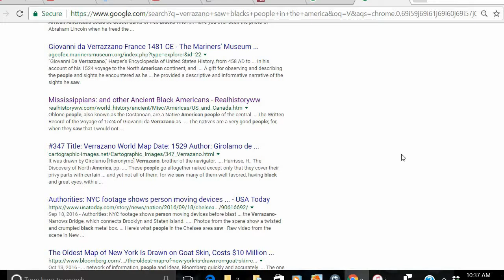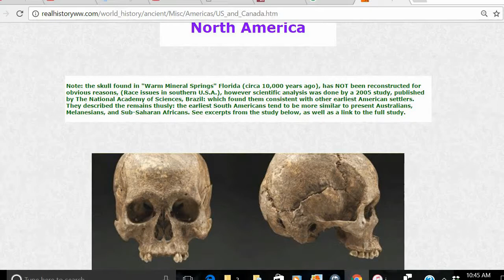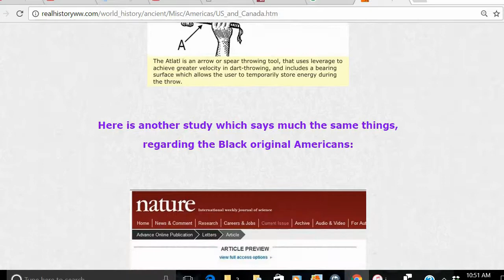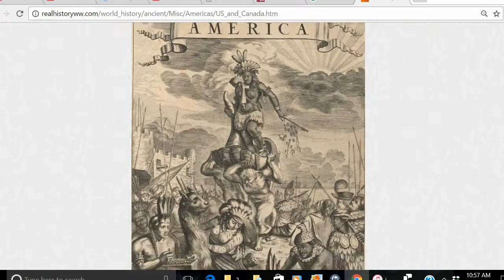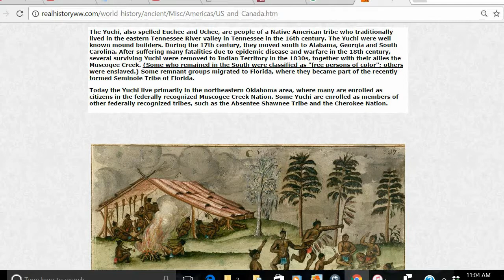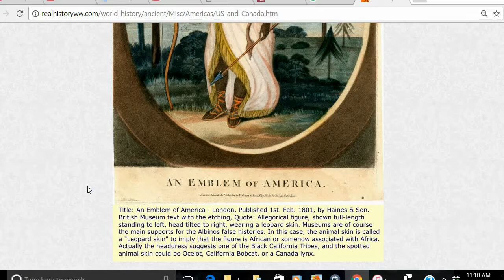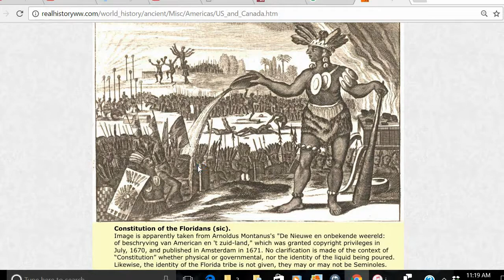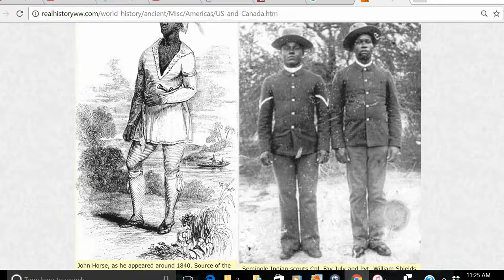AMERICA IS A NEGRO CONTINENT PART 2 BLACK AMERICAN ARE NOT AFRICANS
ONCE AGAIN WE REVISIT THE AMERICA'S, AND HOW IT HAS ALWAYS BEEN A NEGRO CONTINENT.